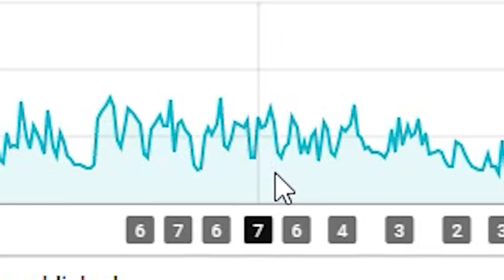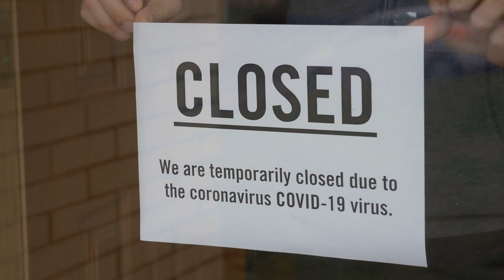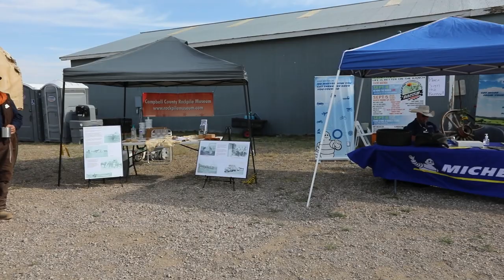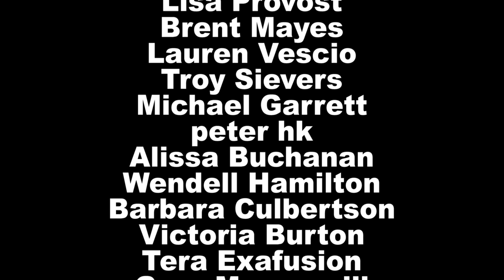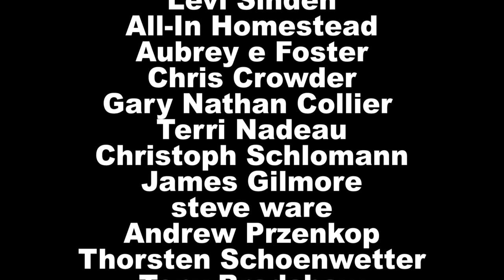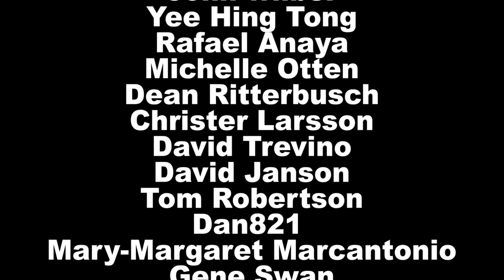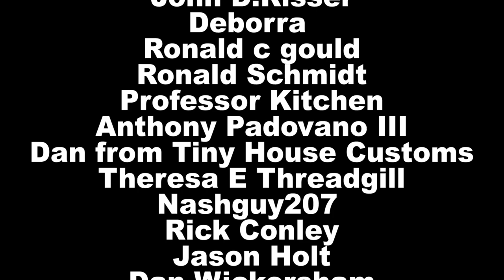2020 Wrap Up & Goodbye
Today we bid a farewell to the year 2020 in our last video of the year.  Taking a look at how it began and looking forward to 2021.